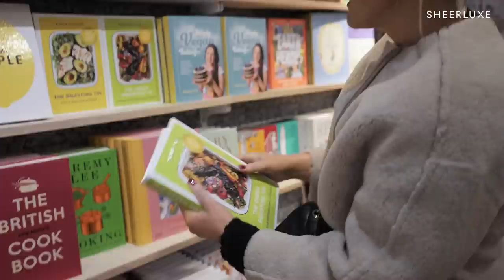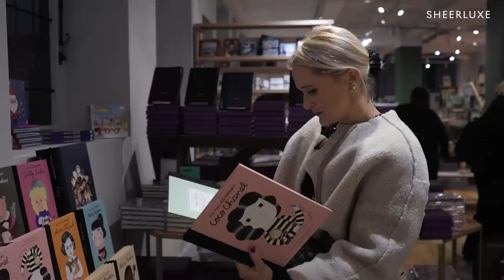Christmas Day Outfit Inspo & Laura Black’s Last Minute Christmas Shopping Dash | SheerLuxe Show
It's the last SheerLuxe Show of 2022 and we're feeling very Christmassy! Anna Bromilow is back to share some outfit ideas for the Christmas period, Sherri & Heather have tried & tested the best mince pies on the high street & Lisa Potter Dixon is making over a SL reader for her Christmas party. Finally, we tag along with Laura Black, who's hitting the shops to look for some last-minute gifts.

TIMECODES
0:00 PANEL CHAT
5:47 CHRISTMAS SEASON STYLE INSPO
15:37 TASTE TESTING MINCE PIES
25:26 SL READER MAKE OVER
34:49 A DAY WITH LAURA

PANEL CHAT